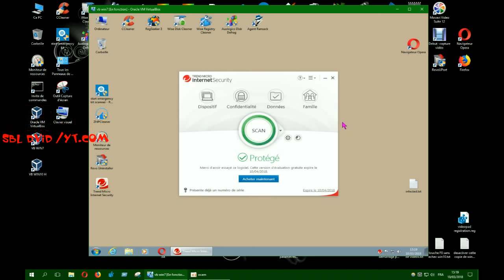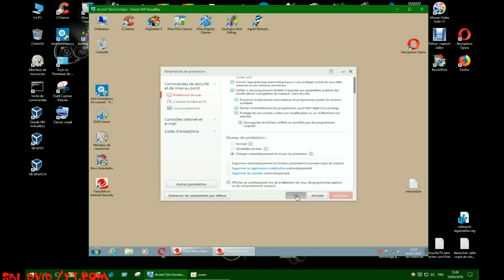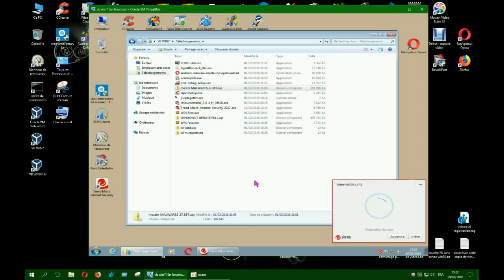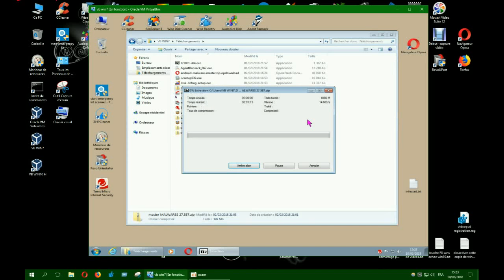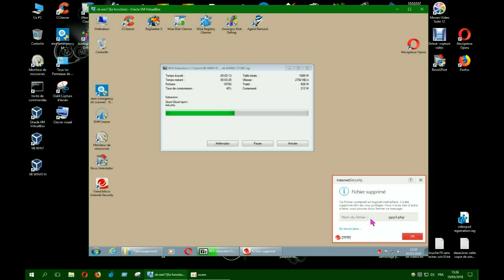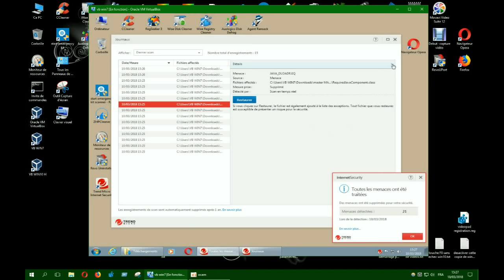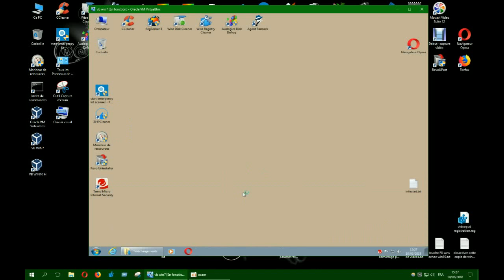Trend Micro internet Security 12 (BUG config/ FR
Bug de trendmicro internet security 12 sur ma config.
celui ci est censé me laisser décider / me prévenir.
antivirus sans parfeu. ( shit, ont est en 2018 ( certain concurrent le fond et même gratuit.

trendmicro NUMERO 1 ?? lol .